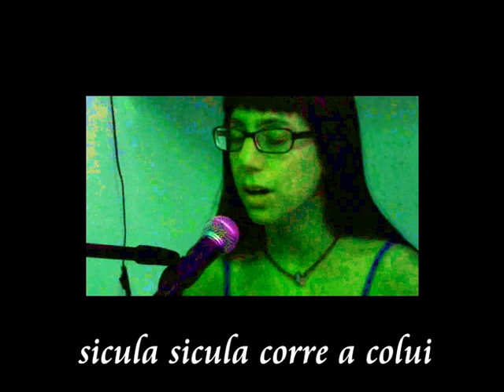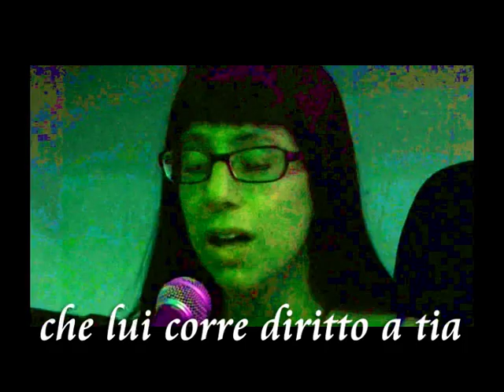Sicula Corre 2013 - Sicilian song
Otra producción BolaString - I
2013